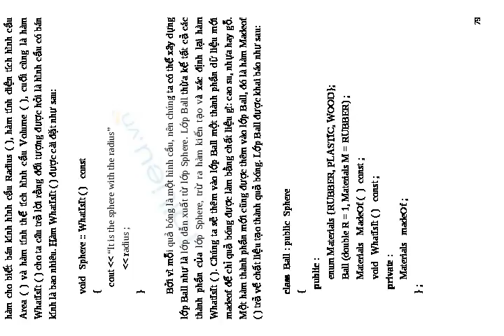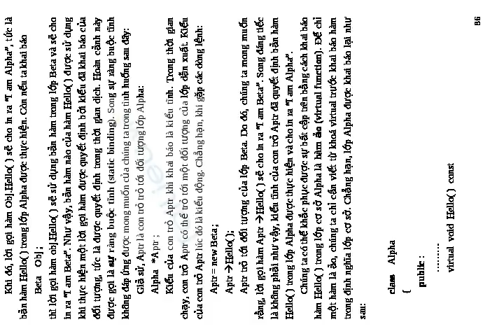SỰ THỪA KẾ